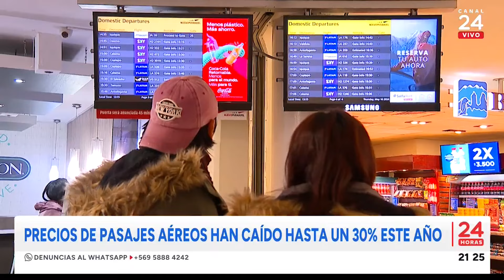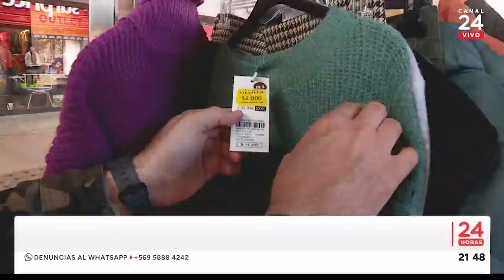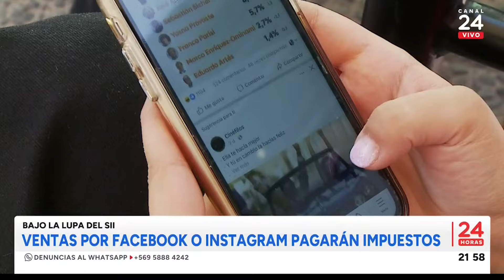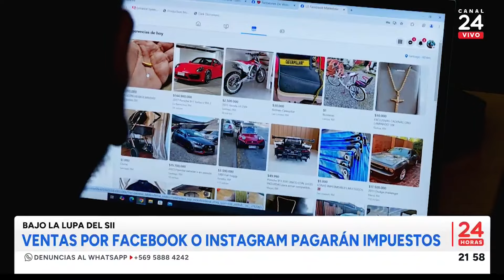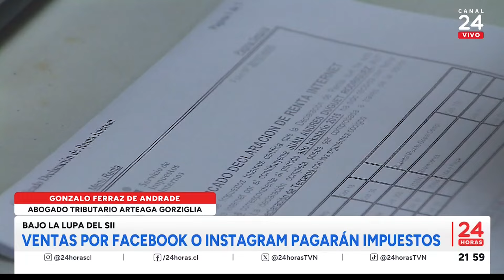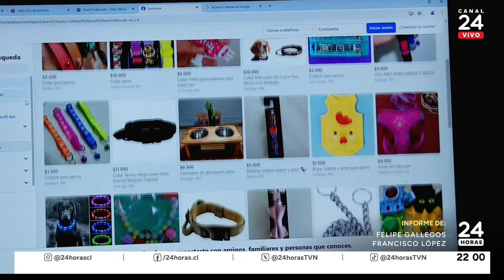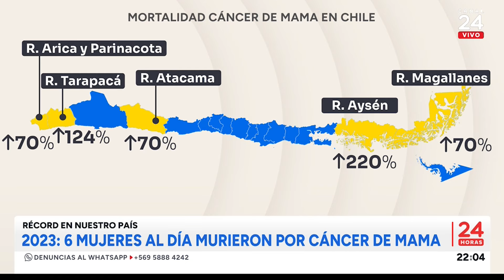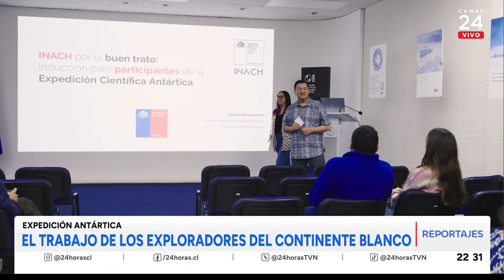24 Horas Central - Jueves 10 de octubre 2024 | 24 Horas TVN Chile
Revisa las noticias más importantes de la jornada con Iván Núñez y Constanza Santa María.